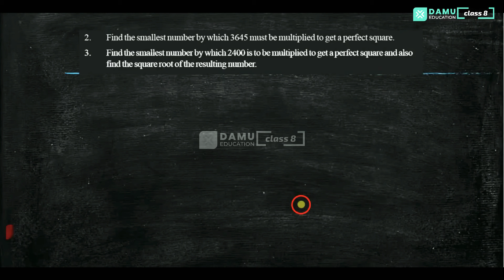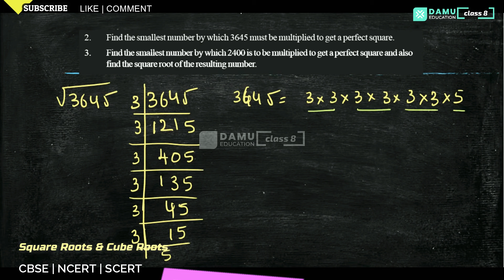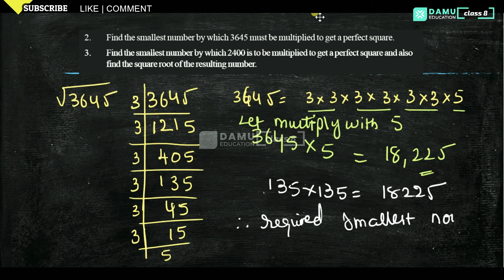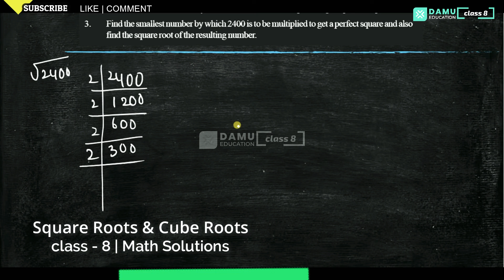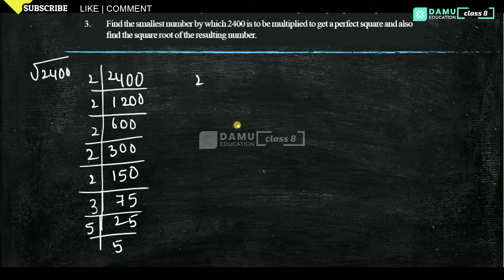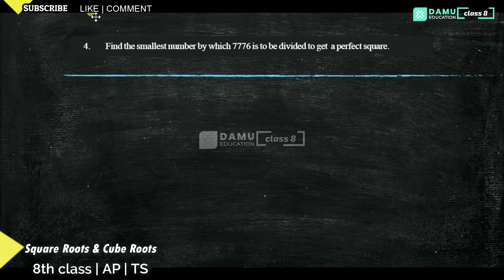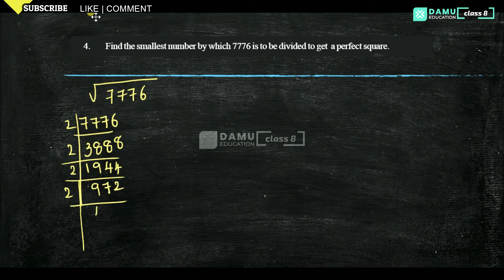Square Roots & Cube Roots | Ex 2 Q 2-4 | 8th Class | Damu Education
Square Roots and Cube Roots | 8th Class | SCERT

8th Class Andhra Pradesh and Telangana Mathematics solutions
SCERT AP | TS States Maths Answers with clear Explanation and Shortcuts

6th class | NCERT | CBSE
* Knowing our Numbers
* Whole Numbers
* Integers
* Fractions
* Decimals
* Data Handling
* Mensuration
* Algebra
* Ratio and Proportion
* Symmetry

7th class | NCERT | CBSE
* Integers
* Fractions and Decimals
* Data Handling
* Simple Equations
* Comparing Quantities
* Rational Numbers
* Practical Geometry
* Perimeter and Area
* Algebraic Expressions
* Exponents and Powers
* Symmetry

8th Class | SCERT | AP & TS

9th class | NCERT | CBSE
* NUMBER SYSTEMS (Real Numbers)
* ALGEBRA (Polynomials, Linear Equations in Two Variables)
* COORDINATE GEOMETRY
* GEOMETRY (Introduction to Euclid's Geometry, Lines and Angles, Triangles, Quadrilaterals, Area, Circles & Construction)
* MENSURATION (Areas, Surface Areas and Volumes)
* STATISTICS & PROBABILITY

10th class | NCERT | CBSE
* TRIGONOMETRY (Introduction to Trigonometry, Trigonometric Identities & Heights and Distances: Angle of Elevation & Angle of Depression)
* STATISTICS & PROBABILITY

Maths Classes
Exam Tips
PSC Exams
Formulas Explanation
Math Formulas
Math Teasers
MCQ Tricks
MCQ Tips
Mind Blowing Tips to MCQ
Best Math Tutor
Excellent Math Tutorials
Best Maths in English
Best Logics in Math
Best Math Introduction Classes
Best Math Concepts Reveled
Math Concepts Clear Explanation
Reasoning Tricks in English for All Govt Jobs
Reasoning Tips for SSC CGL, SSC CHSL, Railways, Banks and Police etc.

Damodhar